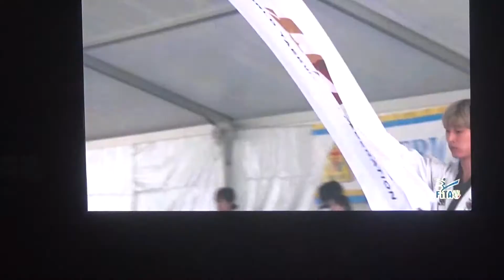2017 global martial arts culture exchange festival opening ceremony.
2017 global martial arts and culture exchange festival opening ceremony. World taekwondo federation demonstration team performance.